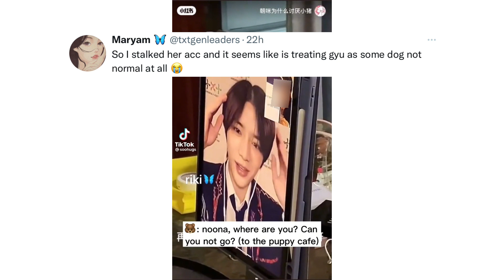Fan criticized for treating TXT Beomgyu like an animal on fancall